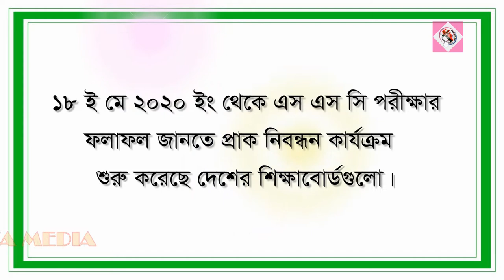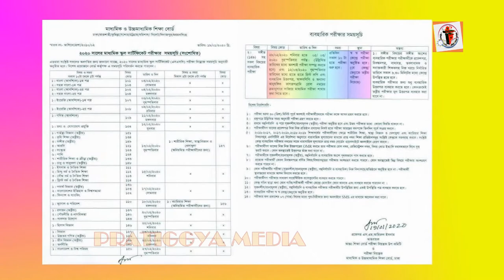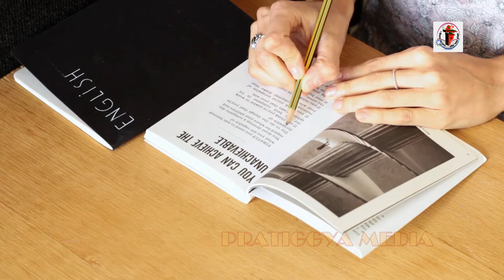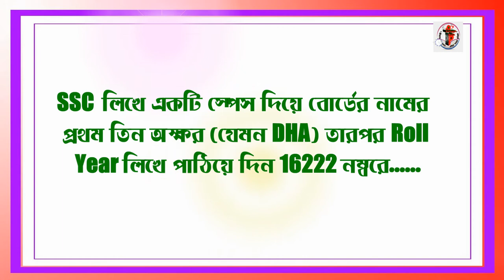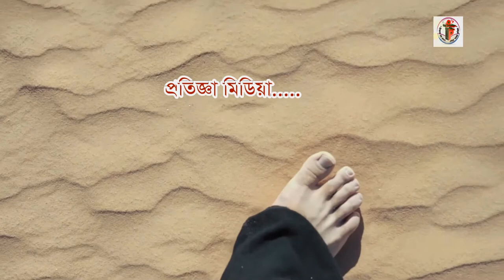SSC Result 2020 এস এস সি পরীক্ষার ফলাফল কিভাবে বাড়িতে বসে দ্রুত সময়ের মধ্যে এস এস সি’র ফল পেতে পারেন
ঢাকা সিটি কর্পোরেশন নির্বাচনের কারনে এবারের এসএসসি পরীক্ষা পিছিয়েছিল দুদিন। গত ৩ ফেব্রুয়ারি থেকে শুরু হয়ে ৫ই মার্চ ২০২০ ইং ব্যবহারিক পরীক্ষার মাধ্যমে শেষ হয়েছে এবারের এসএসসি পরীক্ষা।COVID 19 বা করোনা ভাইরাসের কারনে এই পরীক্ষার ফল প্রকাশ করা বিলম্বিত হচ্ছে। অবশেষে শিক্ষা মন্ত্রণালয়ের মাধ্যমিক ও উচ্চশিক্ষা বিভাগের সচিব মাহবুব হোসেন ইতিমধ্যেই অনিশ্চয়তার মুখে পড়া ২০২০ সালের এসএসসি পরীক্ষার ফলাফল প্রকাশের প্রস্তুতি প্রায় চূড়ান্ত করেছে দেশের সবকটি শিক্ষাবোর্ড। তবে ঈদের আগে ফল প্রকাশ করা সম্ভব হচ্ছে না। সরকারের অনুমতি সাপেক্ষে ঈদের পর দ্রুত সময়ের মধ্যে যেকোন দিন এই পরীক্ষার ফলাফল প্রকাশ করা হবে। শিক্ষার্থীরা যাতে দ্রুত সময়ের মধ্যে বাসায় বসে আরও সহজে আগে আগে মোবাইলে ম্যাসেজ অপসন বা ক্ষুদে বার্তার মাধ্যমে পরীক্ষার ফলাফল জানতে পারে সেজন্য ১৮ ই মে ২০২০ ইং সোমবার থেকে প্রাক নিবন্ধন কার্যক্রম শুরু করেছে শিক্ষাবোর্ডগুলো। কিভাবে এই প্রাক নিবন্ধন কার্যক্রম করতে হবে এই নিয়ে আমাদের আজকের ভিডিও।